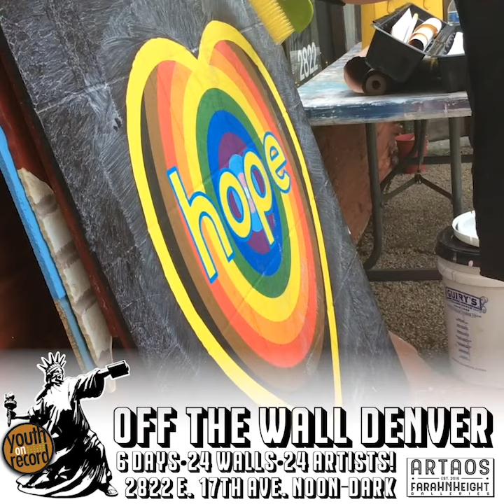KOKO BAYER for ARTAOS Gallery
The "Off The Wall" show supports "Youth on Record", Koko Bayer donated her iconic "HOPE" piece in support! Now you can have a keepsake that has ignited the spirit of HOPE during these trying times! No Purchase necessary to enter!